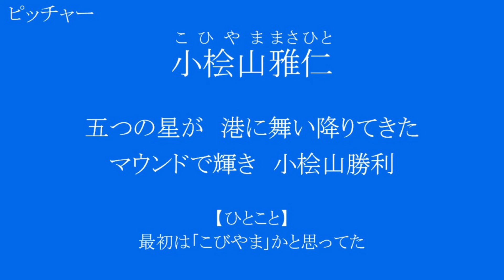【横浜編】好きな応援歌で1-9 Part2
まだまだ未熟ですので温かい目でご視聴お願いします。